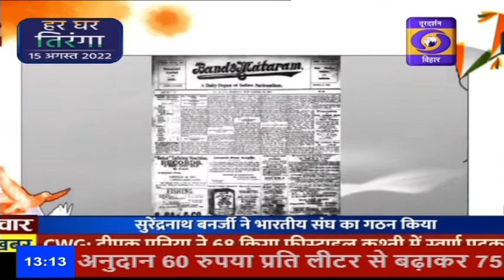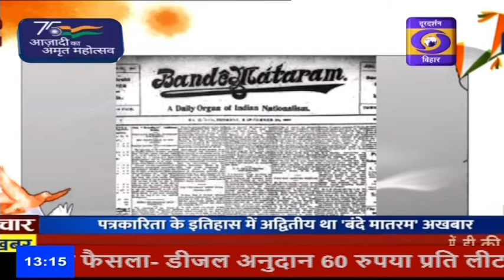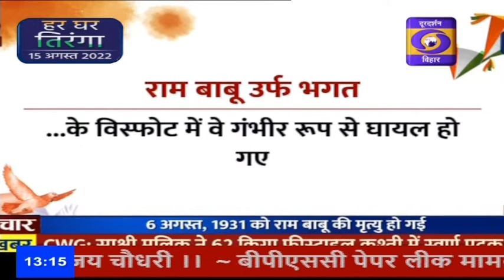आजादी के अमृतमहोत्सव में पेश है स्वतंत्रता सेनानी विपिन चंद्र पाल और बिहार के रामबाबू भगत की कहानी